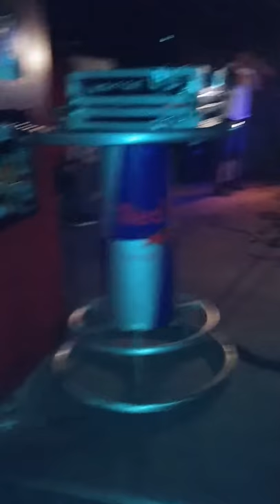Nickbusy- 'Problem Child' verse-Live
Nickbusy live at The Zebra Cocktail Lounge in Bozeman MT July 2, 2017